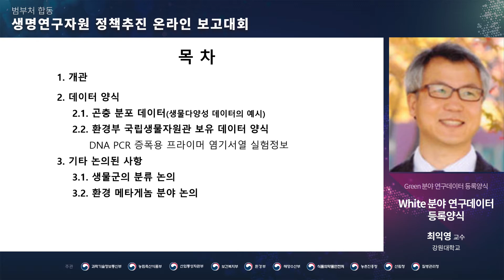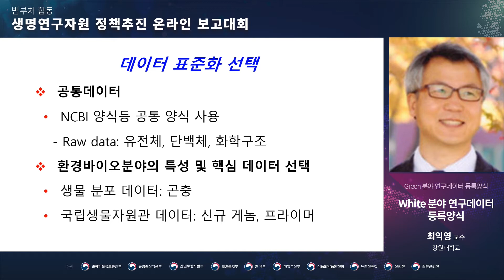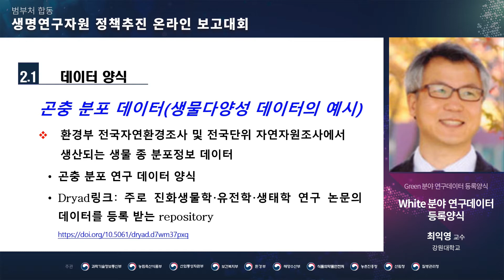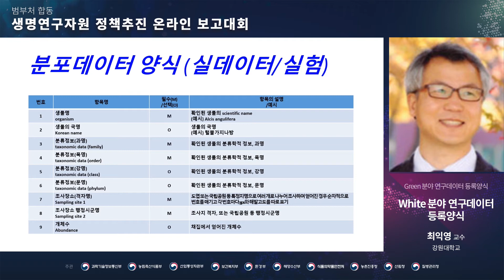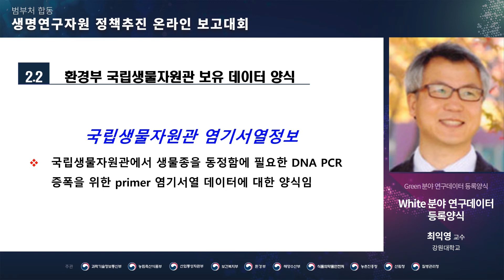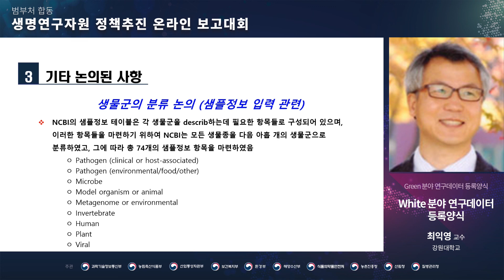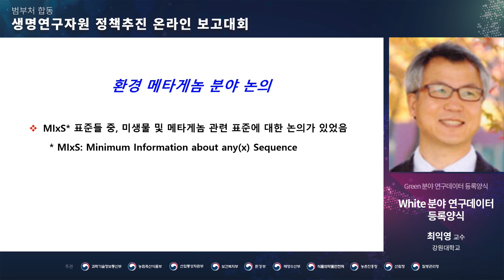환경 바이오 데이터 등록 양식(최익영 교수)